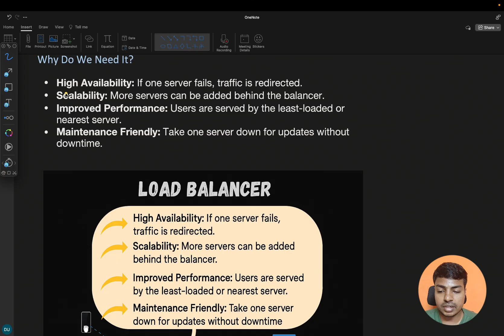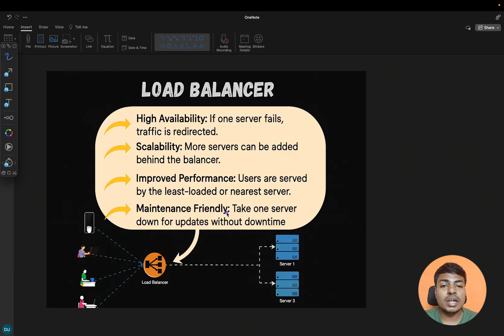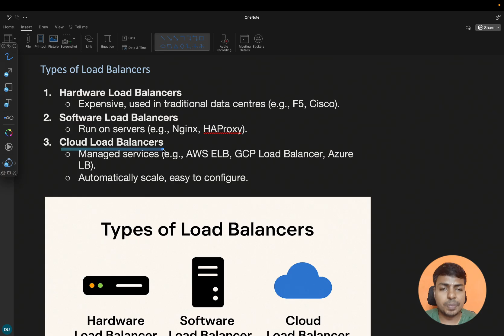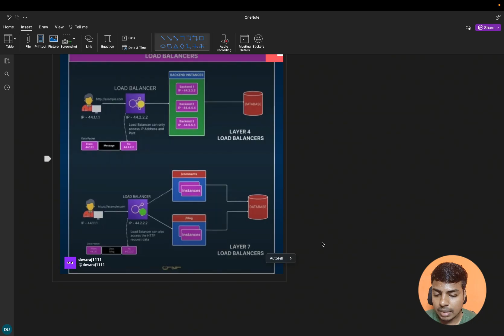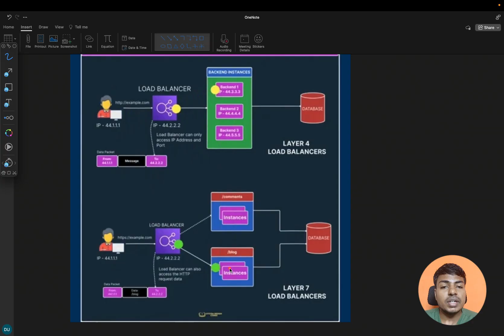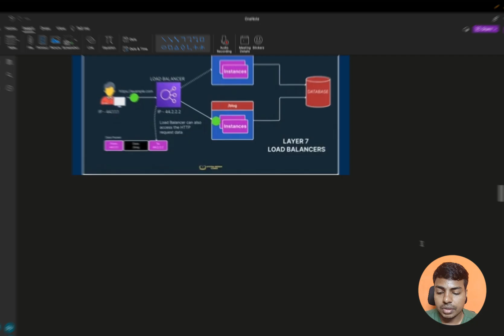Load Balancer Basics Explained in Tamil | Types, Uses, Layer 4 vs Layer 7 | System Design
In this first part of the Load Balancer, we’ll walk through all the foundational concepts you need to understand how Load Balancers work and why they are critical in modern web architecture.

👉 In this video, we cover:

00:00 Introduction
00:45 What is a Load Balancer?
03:19 Why Load Balancing is important?
06:42 Types of Load Balancers?
09:15 Layer 4 vs Layer 7 Load Balancing explained with examples

🧠 Whether you’re preparing for system design interviews or trying to improve backend understanding, this video gives you a solid foundation with clear visuals and simple Tamil explanations.

📌 Don’t miss Part 2, where we install Nginx, run Spring Boot apps with Docker, and demonstrate different load balancing algorithms in action.